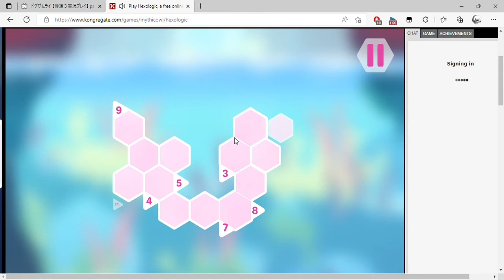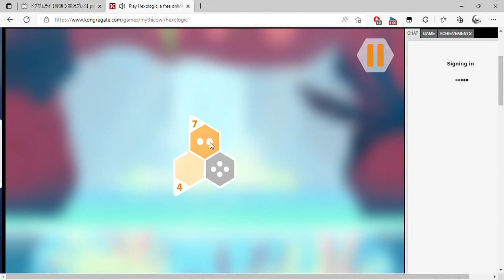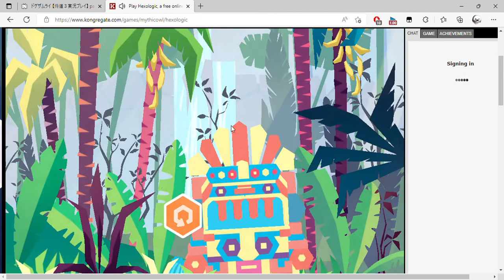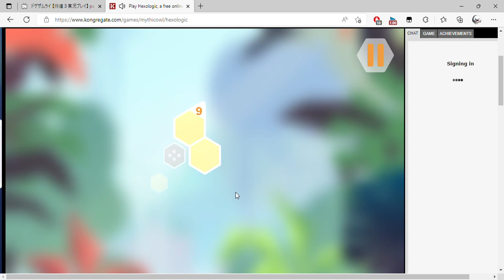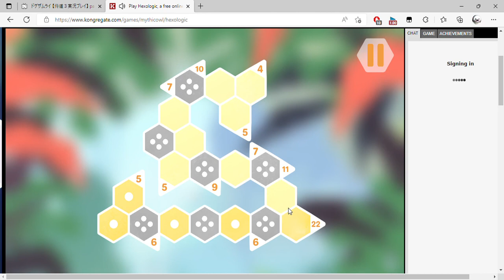Play Hexologic, a free online game on Kongregate and 1 more page Personal Microsoft​ Edge 2022 0